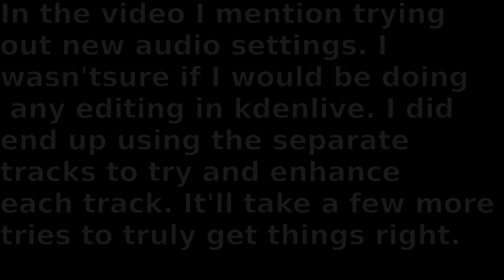ExtraLife: Eric Plays The Witcher 2 - Ep 03 - Testing New Audio Settings